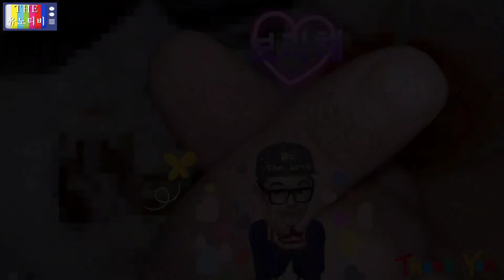노란코끼리 마시는♥ASMR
"꿀꺽~꿀꺽~♥"

유노의 최애맥주!!

PS:노오란 황금빛!!!
필라이트 라들러
마시는asmr입니다.

"내돈내산!!"

※필라이트 라들러한테,
어떠한 광고나 향음을 받지 않았습니다.